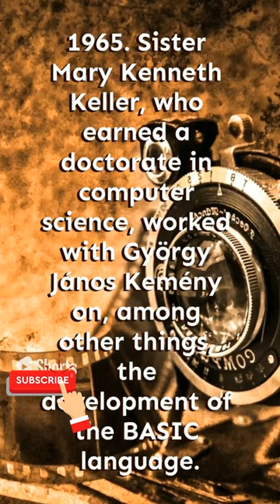1965 Sister Mary Kenneth Keller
1965 Sister Mary Kenneth Keller